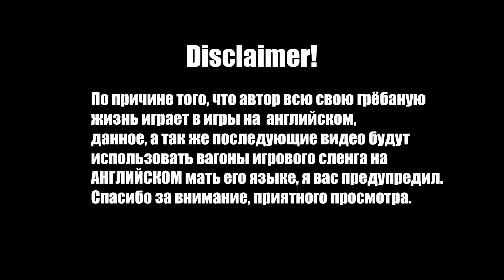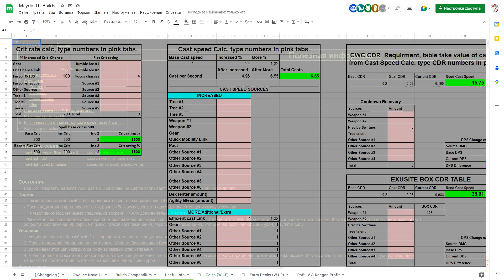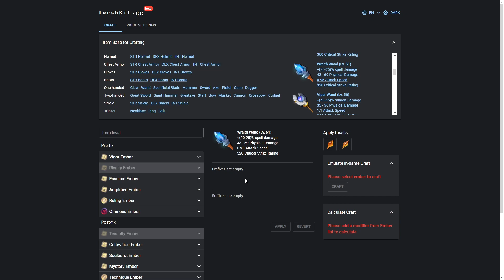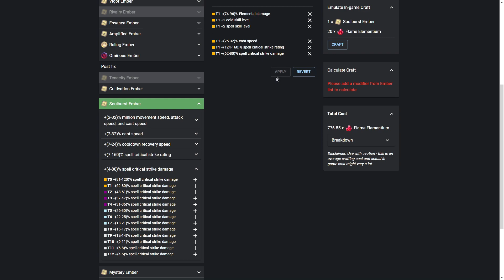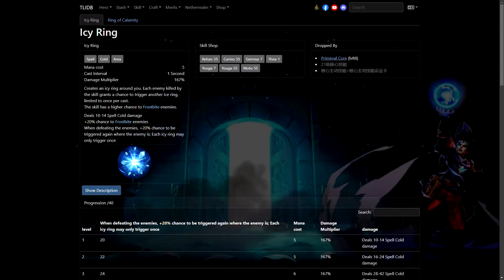Torchlight: Infinite полезные игровые ресурсы. ИГРАЙ проще.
Torchlight: Infinite краткий обзор полезных ресурсов для игры, сильно упрощающие ежедневную рутину.

На прямую: 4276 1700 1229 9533